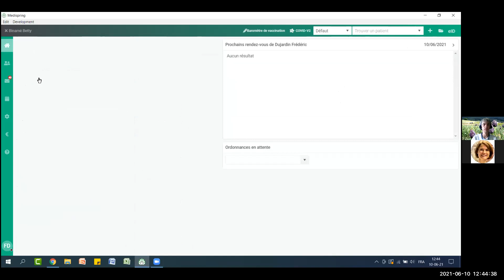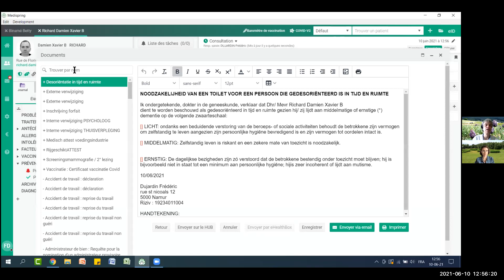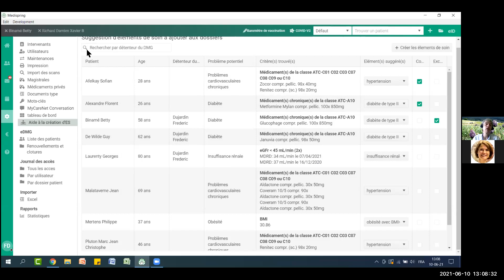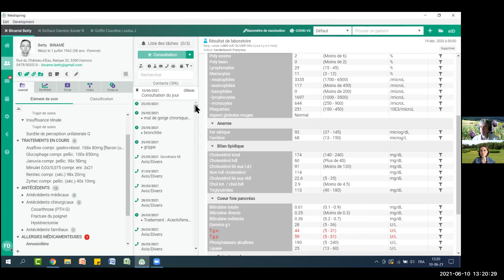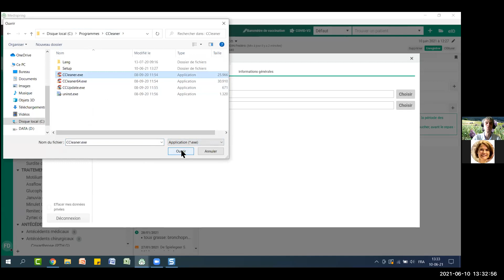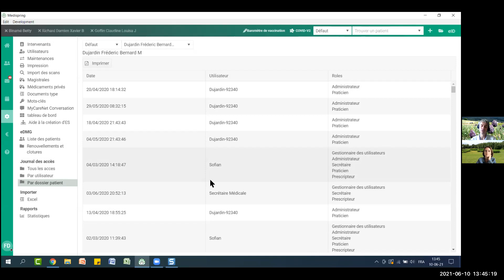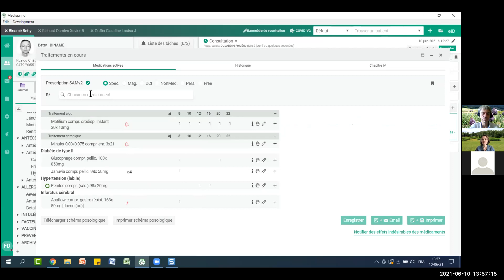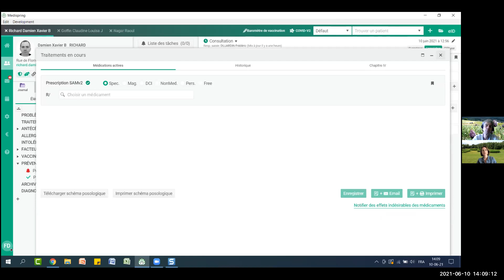e santé covid et Q R 10 Juin 2021